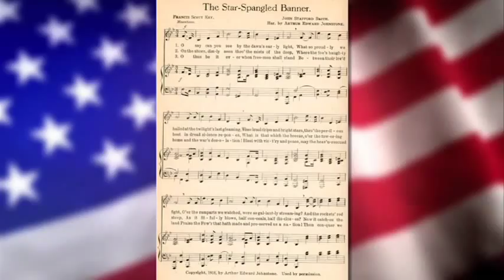Star Spangled Banner